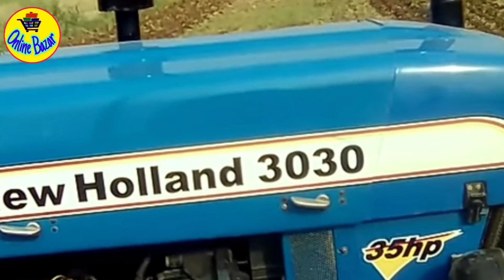Tractor for sale in bihar ट्रैक्टर,ट्रॉली और कल्टीवेटर खरीदें मात्र- 1,75,000/- में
tractor bik gaya hai.
ट्रैक्टर बिक गया है।

Online Bazar चेनल का व्हाट्सएप नंबर
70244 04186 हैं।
इस पर कॉल मत कीजिएगा केवल मैसेज कीजिएगा!

Online bazar